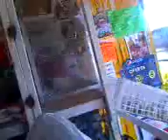EFEMÉRIDES. PARÁ. EL. VECINO. RUIDOSO. 18.FEBRERO.DEL.AÑO.DEL.SEÑOR.2017.PASEOS DEL.VALLE.TZ.JAL.